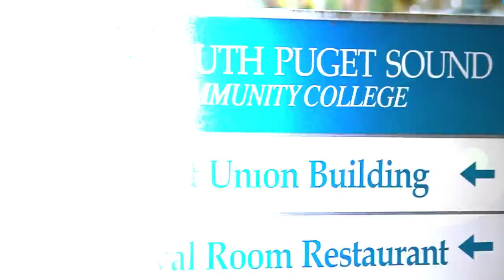Washington State Community College LGBTQ Student Success Initiative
Featuring Highline Community College students, this video promotes the new fall, 2013 initiative to include LGBTQ demographic questions on registration forms at community and technical colleges in Washington State. This video was produced for WA State Community & Technical Colleges by Justin Taylor and Matthew Shrader.